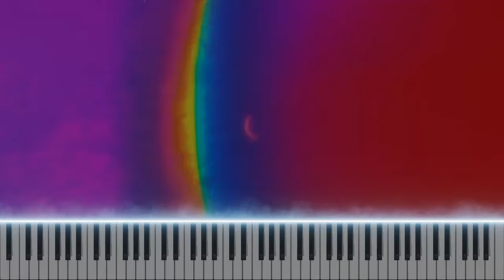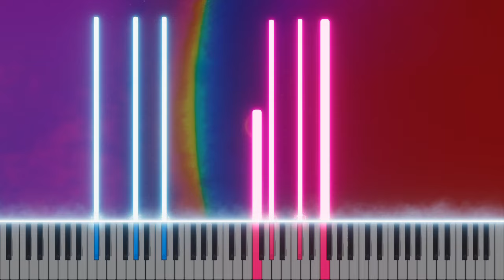Coldplay - The Karate Kid [Piano Tutorial]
Midi and PDF available:
OPTION 2 (Slow, 1 file) : Follow our YT Channel and like the video.

Performed and produced with Ableton 10 and Piano VFX

(* : our mailbox is currently full, sorry for the inconvenience)